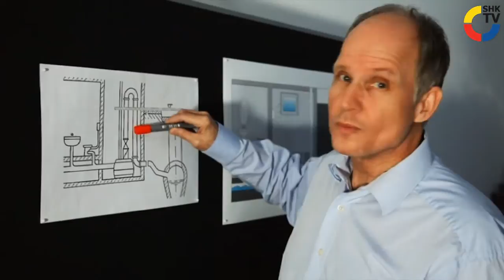SHK-TV News: Ecolift von Kessel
Die Leser der zum Krammer Verlag gehörenden Fachzeitschrift RAS haben die Hebeanlage Ecolift vom Entwässerungsspezialisten Kessel zum "Produkt des Jahres 2011" gewählt. Der Preis wurde auf der SHK Messe in Essen übergeben. Aus diesem Grunde stellen wir Ihnen das Produkt einmal näher vor. Über die Preisverleihung berichten wir in der kommenden Ausgabe.